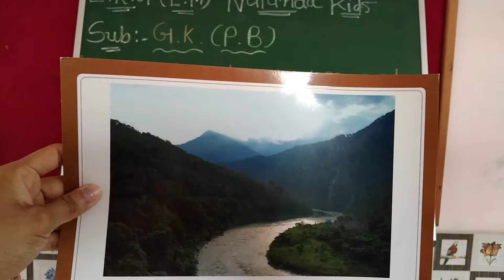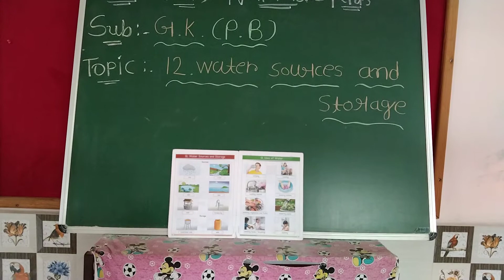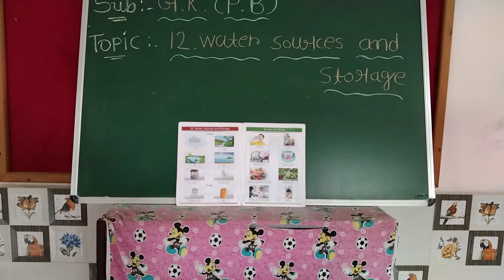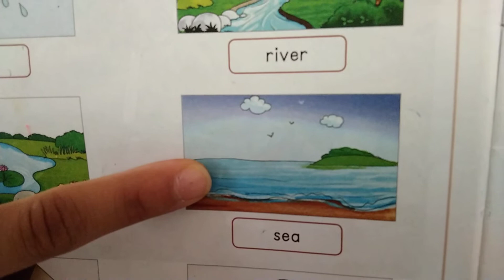lkg eng med || gk || picture book topic 12 water sources and storage